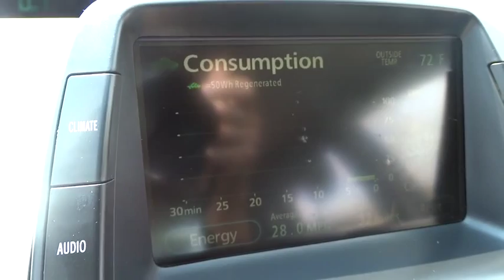2007 Toyota Prius Skokie, Highland Park, Glenview, Chicago, Park Ridge, IL 22971A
2007 Toyota Prius

Star Nissan
5757 W Touhy Ave

ABS brakes, Heated door mirrors, Illuminated entry, Low tire pressure warning, Remote keyless entry, and Traction control. Don't wait another minute! Right vehicle! Right price! brbrStar Nissan is very proud to offer this handsome-looking 2007 Toyota Prius. This wonderful Toyota is one of the most sought after used vehicles on the market because it NEVER lets owners down. The Prius scored the top rating in the IIHS frontal offset test. brbrAt Star Nissan our team is committed to making your car buying experience easy. Better begins with Berman's!! Text STN22971A to 639227 to opt-in to recieve more information.